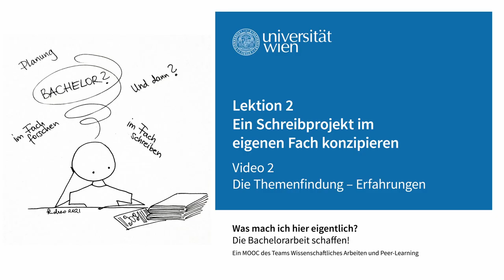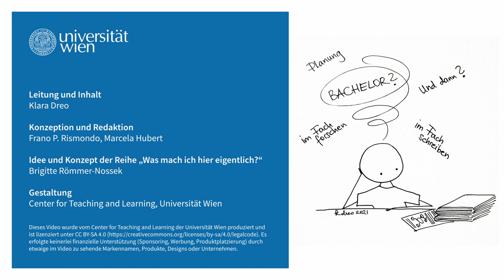[wasmachich3] Die Themenfindung – Erfahrungen